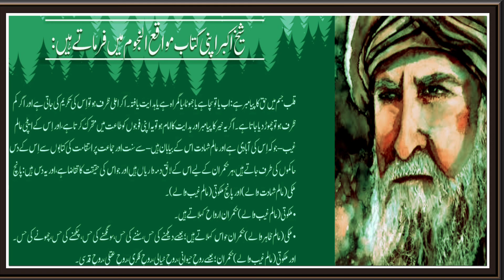Ibnul Arabi - Alam e Ghaib walay & Alam e Zahir walay